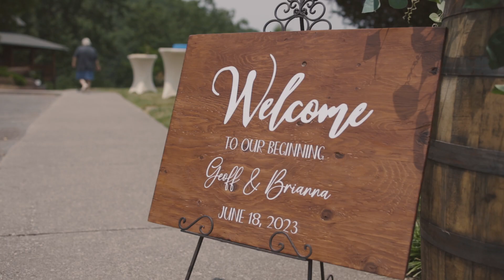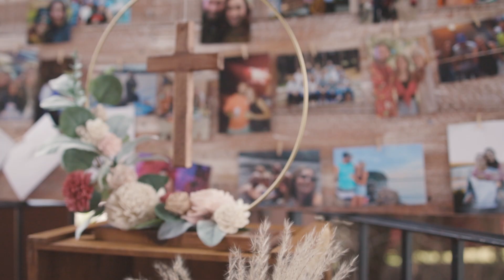Brianna + Geoff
Southern Ives Co.
- Videography 📹